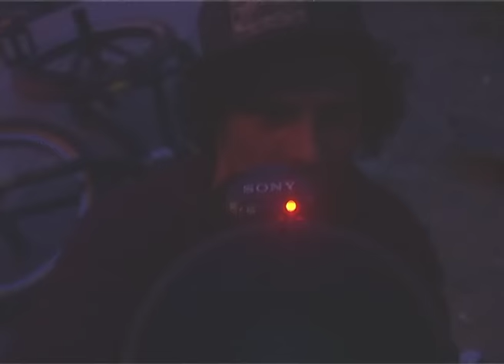WDGF BAJKON JAM VOL.2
2nd annual WDGFBAJKONJAM was a treat. S/o to everybody who is pushing the Babilon in positive direction!

SEE YA NEXT YEAR - 8/7/2017

Martin Svoboda
Jakub Juza
Luděk Lu2 Sedlář
Kirill Čeboo
Jarda Jirutka
Jirka Koláč
Martin Bekera
Jakub Hiko
Vojta Hubner
Michal Mitušina
Daniel Pihávek
David Benda
David Brothánek
Stanley
Martin Šiman
David Šimana
Jiri Brambri Matečák Blabol

Migos - Look At My Dab
Madeintyo - Uber Everywhere